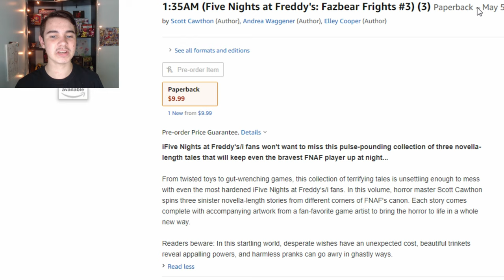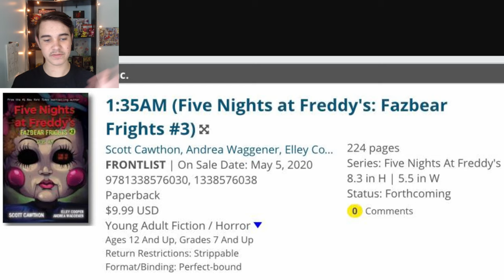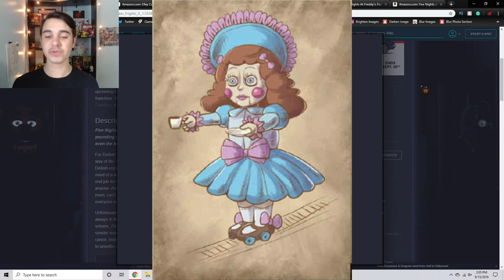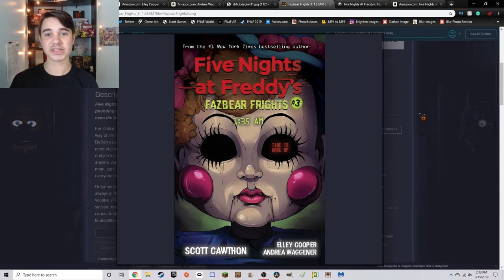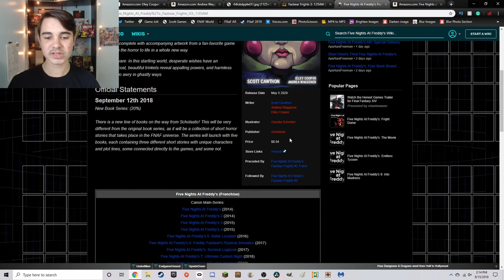1:35AM (Five Nights at Freddy's: Fazbear Frights #3)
The 3rd book in the Fazbear Frights book collection has been revealed!

1:35 AM Amazon Page